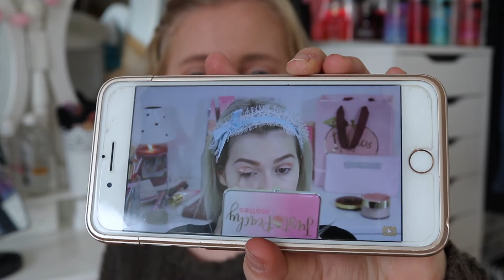JE TENTE DE REPRODUIRE UN MAKEUP DE BEAUTYMARIEB 😍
LA VIDEO DE MARIE JUSTE ICI ⤵⤵⤵

Aujourd'hui je vous retrouve dans cette nouvelle vidéo qui j'espère vous plaira! ❤
par avance désolé pour les sourcils pas épilé j'ai tellement eu la flemme de les faire honnêtement 😂

En tout cas n'hésitez pas à me dire si elle vous a plu en commentaire et aussi me laisser un petit like 👍

blondie_rose

delphiinex

blondie__rose

Merci pour tout votre amour, vous m'apportez tellement 😍

Delphine ❣